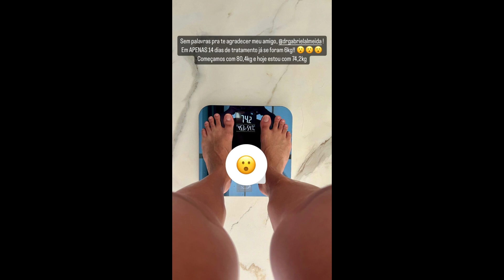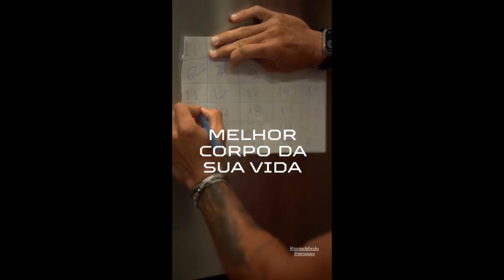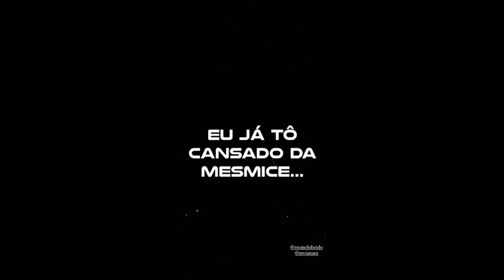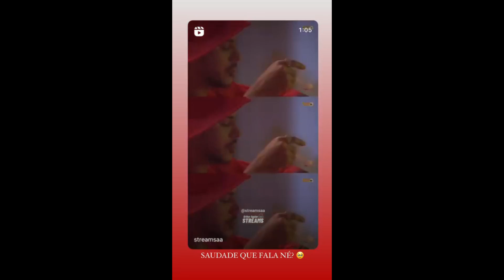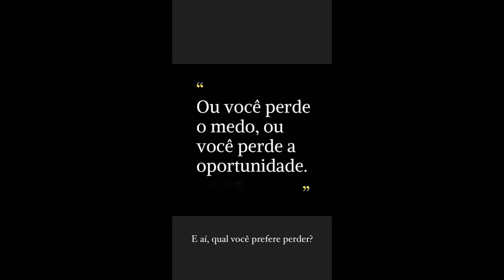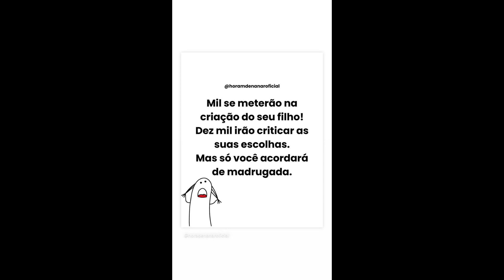STORIES DO CAMPEÃO DO BBB22 ARTHUR AGUIAR 09/03/2024